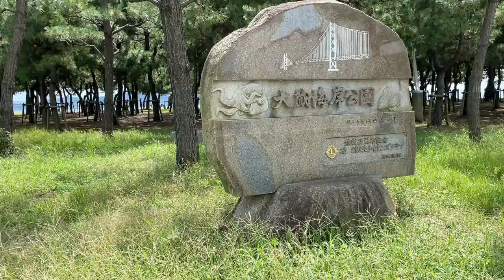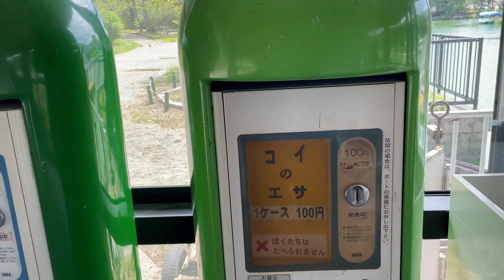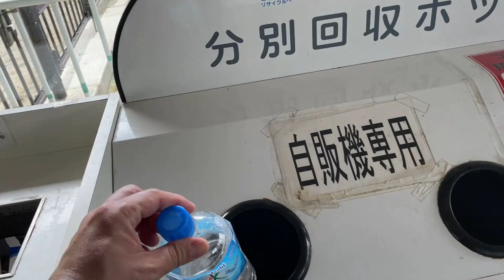JOGGING THROUGH OKURAKAIGAN AND AKASHI 18KM!-Aug 15,2021